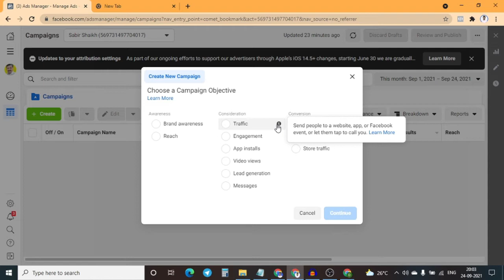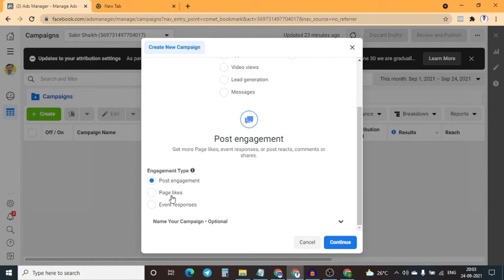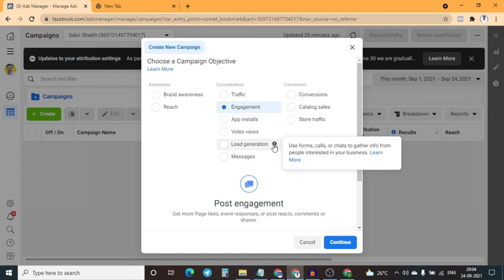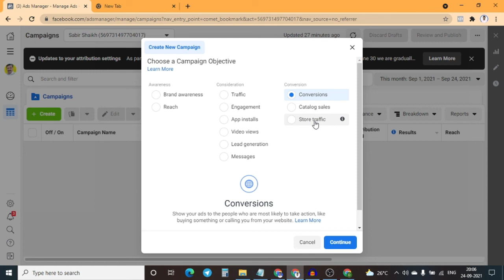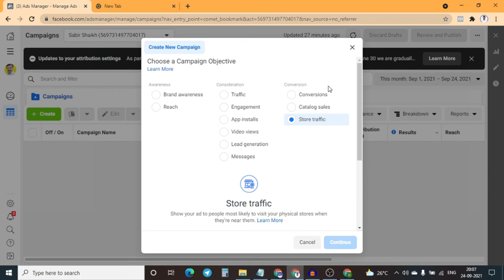VID-09 Understanding of Facebook Ads 11 Objectives in Hindi | What is Objective in Facebook Ads